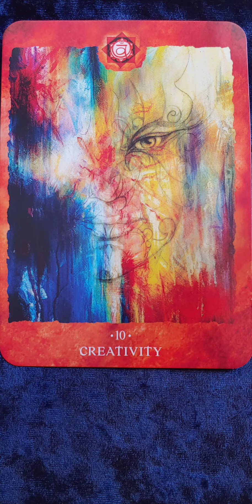Creativity (10) 🧡 Sacral Chakra 🧡 Chakra Reading Cards Definition